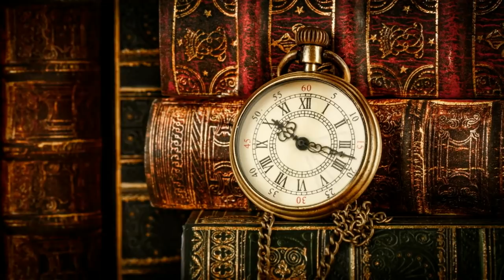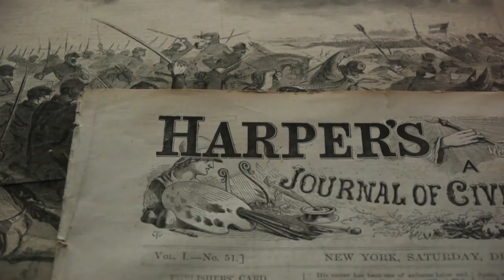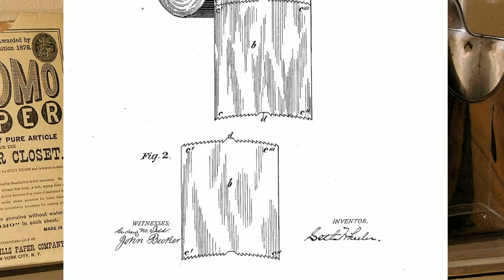Papier toaletowy - co było przedtem (a było.. dziwnie)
Głowiliście się kiedyś czego używali ludzie zanim wymyślono papier toaletowy ? Jakie dziwne praktyki związane z toaletą mieli Japończycy ? Może jesteście ciekawi skąd się wziął papier toaletowy i kto go wynalazł ?

O tym wszystkim w dzisiejszym filmiku - ciekawostce historycznej na temat ubikacji, toalety i papieru toaletowego

Źródła:
Swiat Wiedzy 02.2019